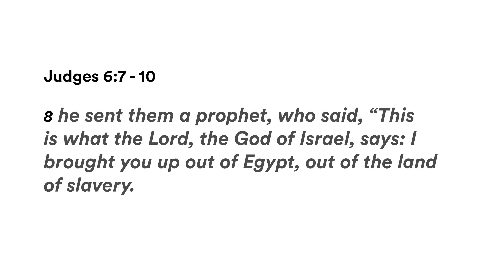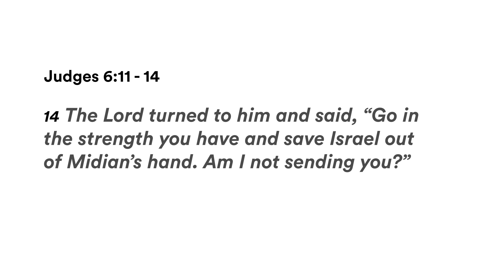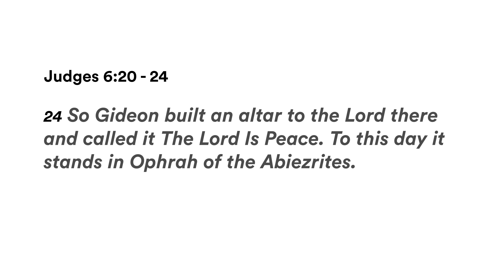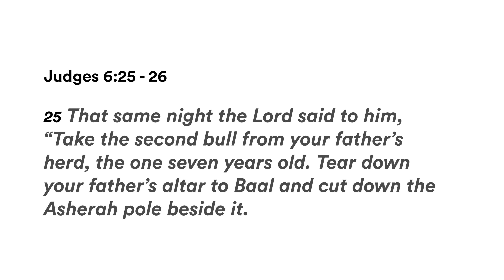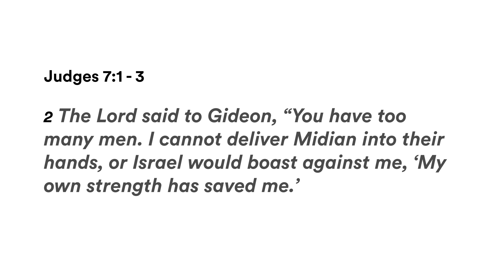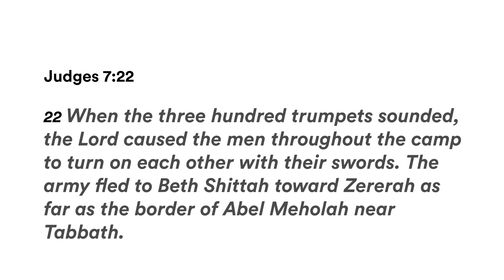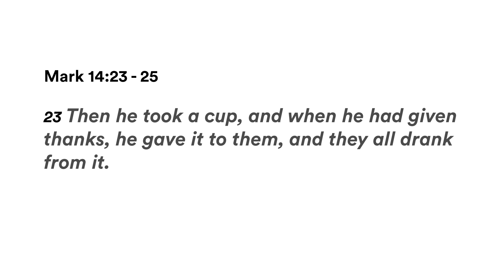Spiritual Breakthrough | Steve Hiddleson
To see the most recent Coronavirus Response Update from the Phoenix Church of Christ